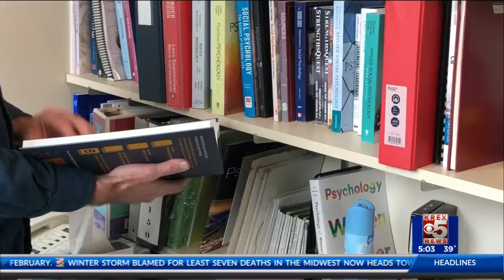NEW YEAR RESOLUTIONS